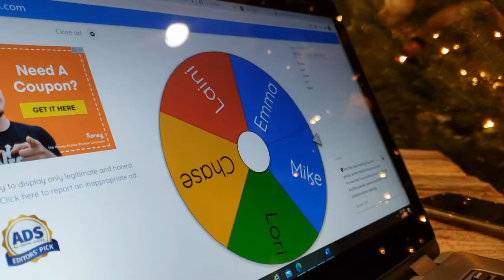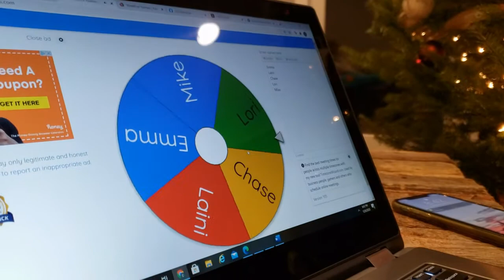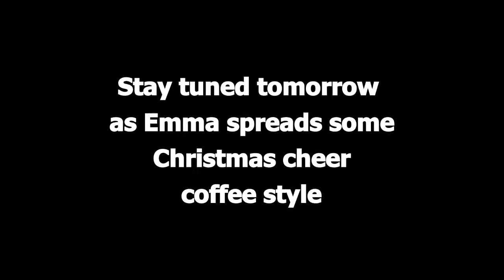12 Days of Christmas - Challenge 2 - STRENGTH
Day 3 - Emma and Lori battle it out - who is going to Win IT!!

Chasing_Me  12 Days of Chrismas